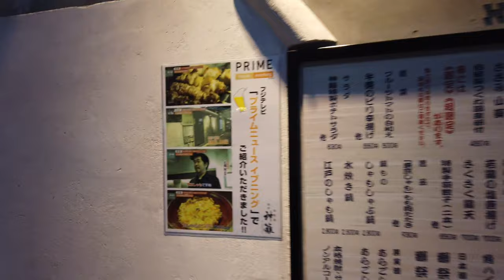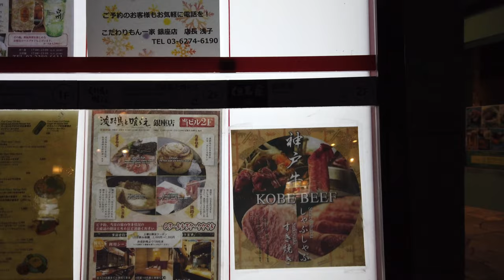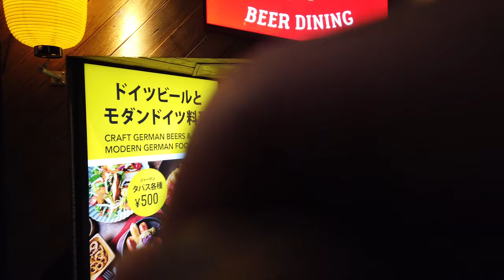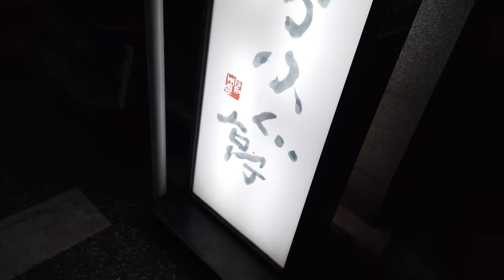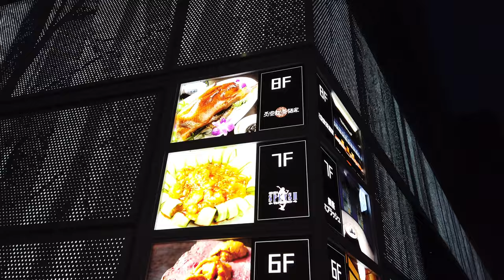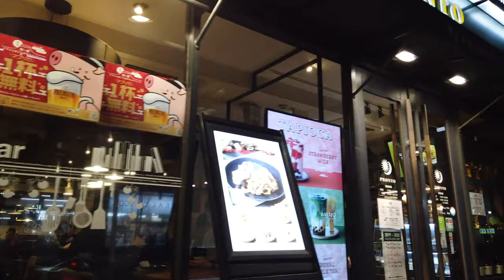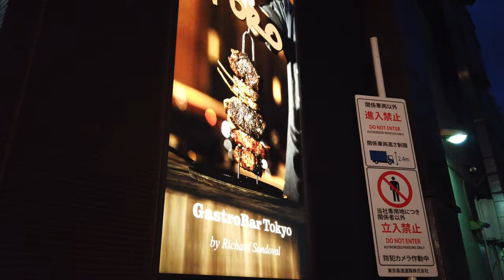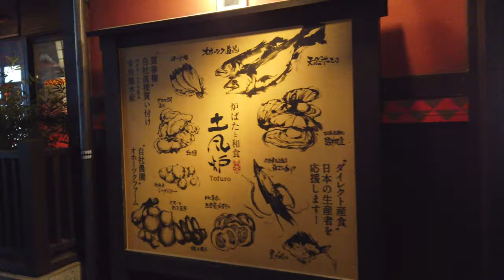4K｜银座美食街散步 夜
4K｜银座美食街散步 夜